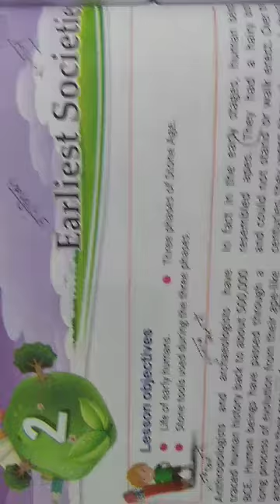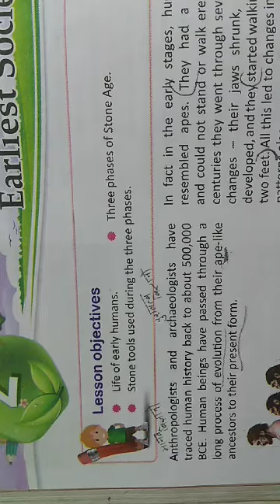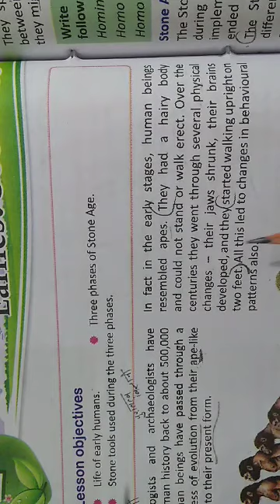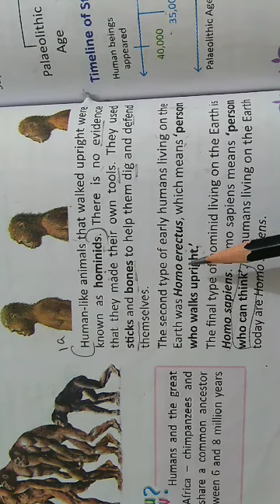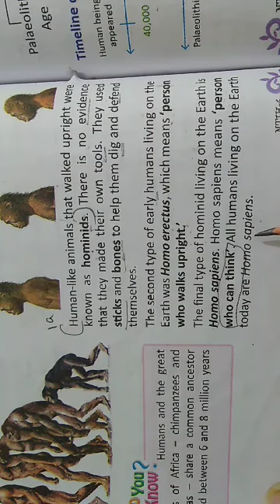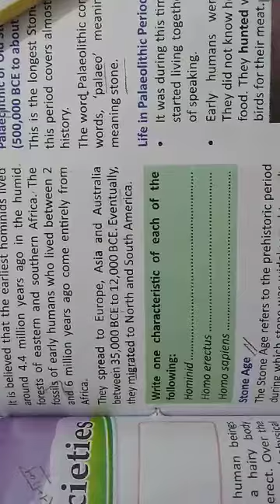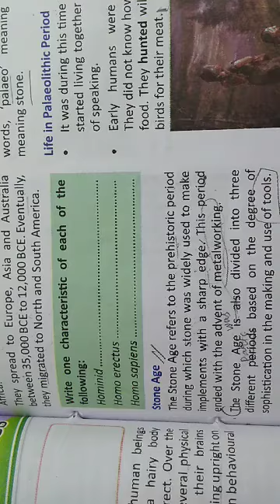S.St,, History,,, Earliest societies (part-1)